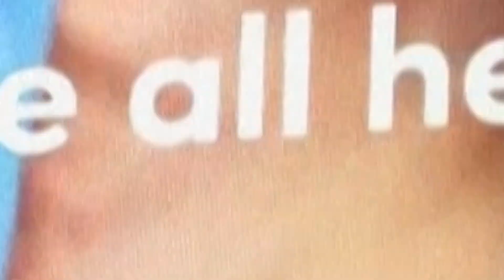Taiwan News Highlights of the Week 22/12/22 | RTI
CONNECT